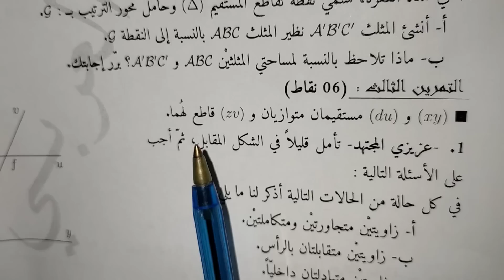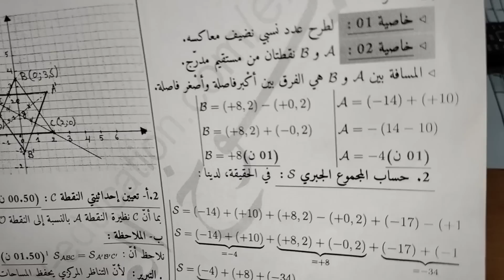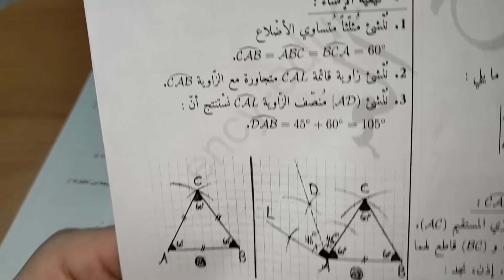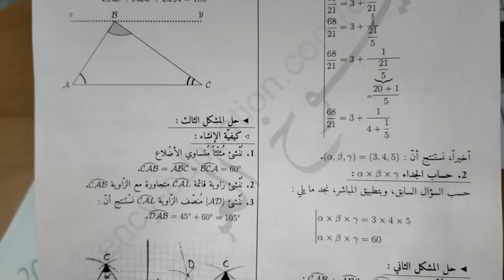فرض الرياضيات الفصل الثاني لتلاميذ الثانية متوسط الفروض هكذا سيكون فرض الرياضيات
فرض فروض الفصل الثاني لتلاميذ الثانية متوسط رياضيات
أهلا و سهلا بكم في القناة: